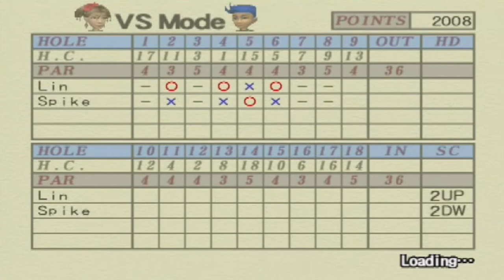Hot Shots Golf 3 | Part 33 | Lin VS New Spike!! [ Seventeenth Versus Match ]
Here we go with the fifth hard mode VS match between Lin and New Spike! Yup. The longest VS match I have done between this game and HSG Fore. All because Spike... that prick... had to get some good shots and I had some unlucky breaks. xD

See you next weekend for more!